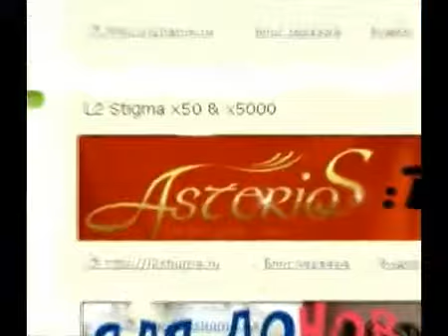LineageII - Заходи на Asterios.tm.avi